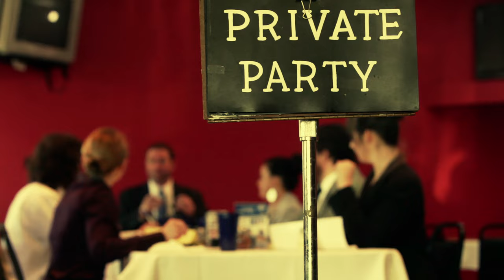The Whigs - Staying Alive [Official Music Video]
The official music video for "Staying Alive" off The Whigs new album, 'Enjoy The Company' available now on: